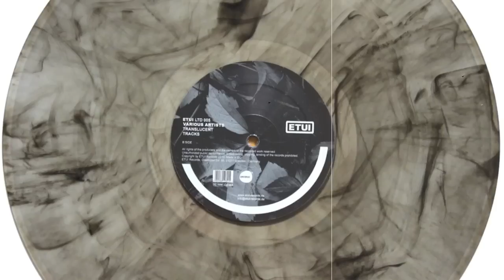Echo Inspectors - Parable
taken from ETUILTD005 V.A. - Translucent Tracks

Written & produced by Mark Baumann & Lance Harisson
Mastered by SALZ.

Copyright by Etui Records 2013.